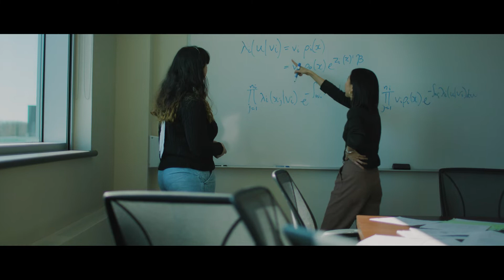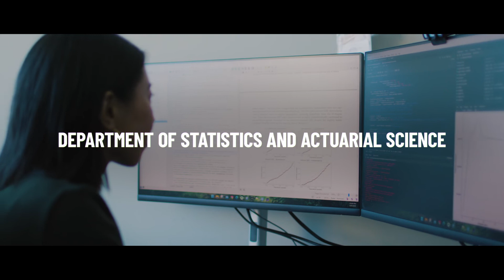Research in the University of Waterloo Faculty of Mathematics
See how researchers in the Faculty of Mathematics at the University of Waterloo are changing the world! With researchers collaborating across departments to better understand how we can utilize math in biology and medicine, to influence social change, and create a more equitable and sustainable future. This is just a small sample of the incredible impact that researchers from UWaterloo have made and the projects they are working on.

To learn more about mathematics research and collaboration, visit our

🩷💛 Engage with us online! 🖤🩷

As North America's only dedicated Faculty of Math, we are nationally and internationally recognized as one of the top schools for Mathematics and Computer Science.

With nearly $30 million in research funding (2019/20) and an alumni network of over 45,000 across more than 100 countries, our students, faculty, and graduates continue to push the boundaries of research to discover new ways to harness the power of mathematics, computer science, and statistics.